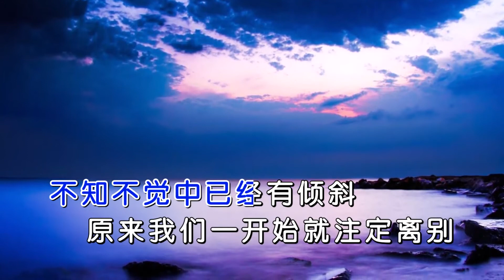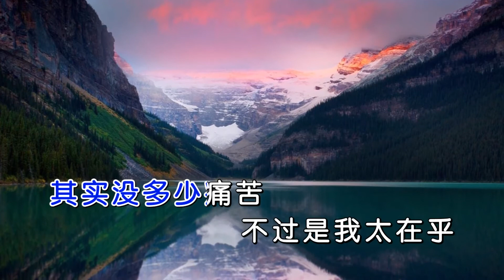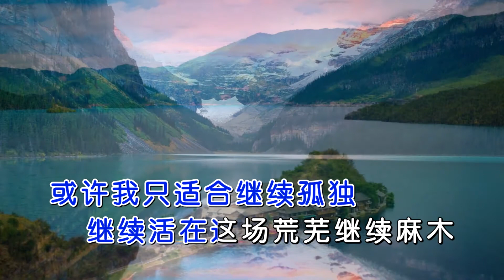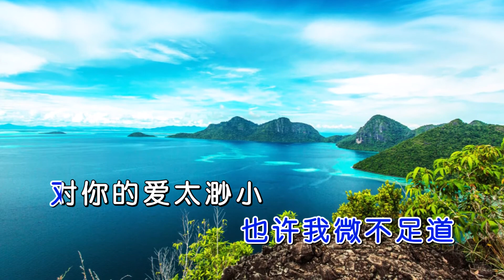天舞 《讨好》 MTV